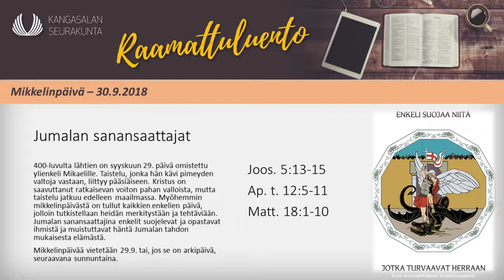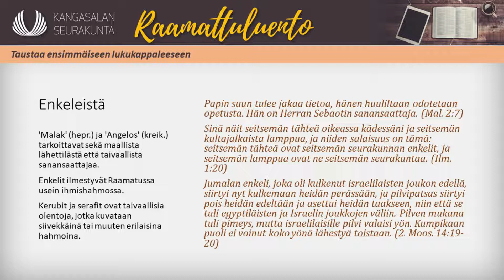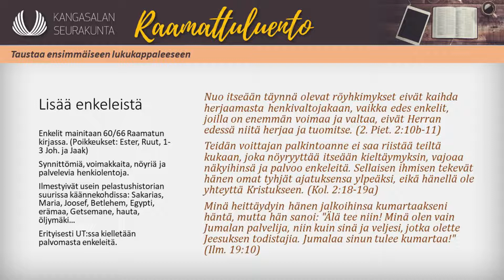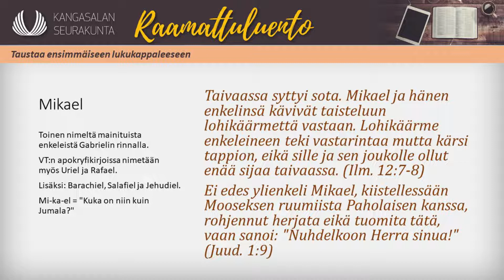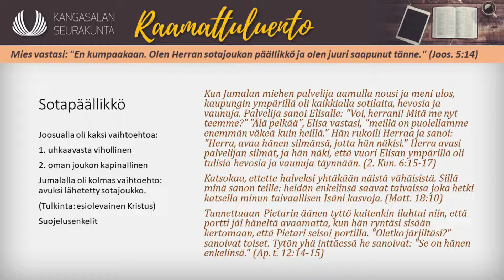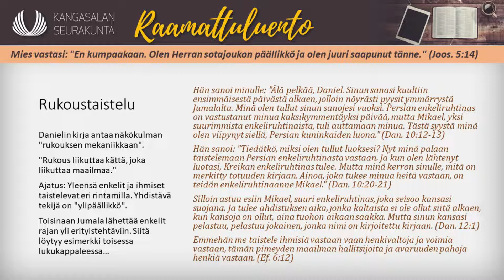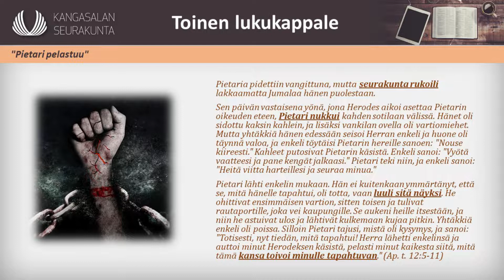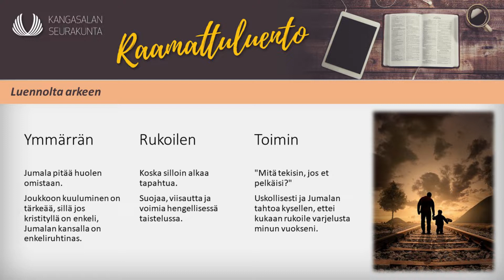Jumalan sanansaattajat - 30.9.2018 - Mikkelinpäivä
Marko Sagulinin raamattuluento kirkkovuoden teksteistä. Äänitallenteeseen on lisätty tilaisuudessa näytetyt diat.

Kirkkovuoden pyhä: Mikkelinpäivä
Pyhän aihe: Jumalan sanansaattajat
Kolmas vuosikerta

Raamatuntekstit:
1. lukukappale: Joos. 5:13-15
2. lukukappale: Ap. t. 12:5-11
Evankeliumi: Matt. 18:1-10

Raamattuluento pidetty nuorisotila Parkissa 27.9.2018